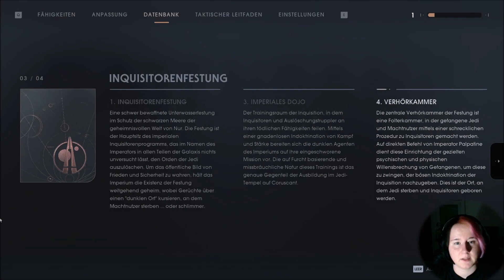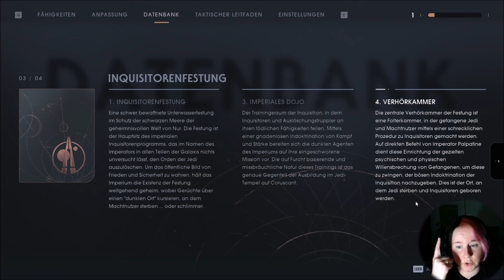Wir bekommen hohen Besuch - Fantastisches Finale | Star Wars | Jedi Fallen Order 036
Ganz unerwartet kommt ein ganz besonderer Gast und sprengt das Geschehen. Ich bin immer noch ganz hin und weg, so cool finde ich das!
Und mit unserem bezaubernden Ani endet dann auch das Spiel.